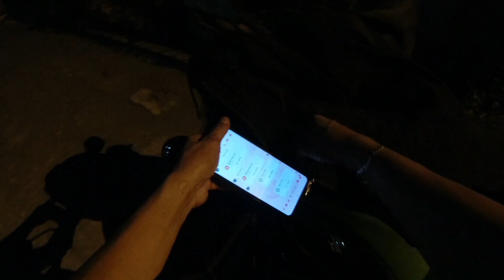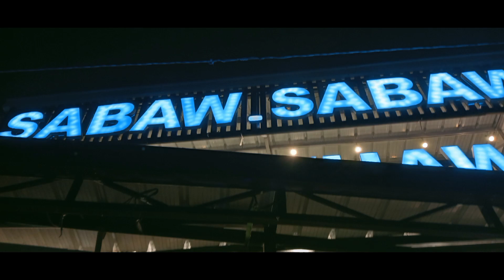My Valentine's day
Simpleng ganap sa araw nang puso